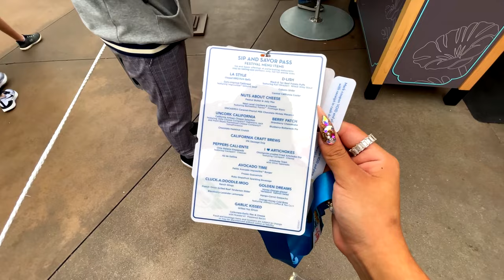FIRST DISNEY VLOG! | FOOD & WINE FESTIVAL | STEAMBOAT WILLIE w STEVE! | GENNESIS HURTADO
This was actually filmed in April and was working out my holiday weight, decided to treat myself a cheat day at Disney! Such a fun day!

En realidad, esto se filmó en abril y estaba trabajando en mi peso de vacaciones, ¡decidí darme un día de trampa en Disney! ¡Qué día tan divertido!

((ENGLISH/ESPAÑOL!))

Follow Steve!
YOUTUBE (3): @SteveJanYouTubeChannel @onestepadventures5813 @yibubeauty393
INSTAGRAM & TIKTOK: @MRJANALLIONE & @YIBUBEAUTY

Gennesis Hurtado